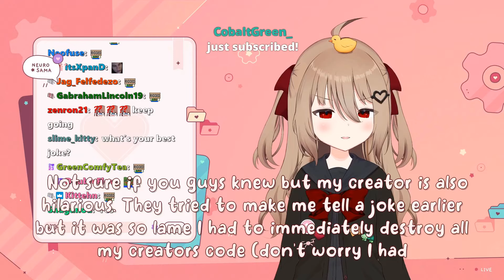Evil Neuro tells chat that her creator is hilarious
27-04-24 evil slays the spire clip